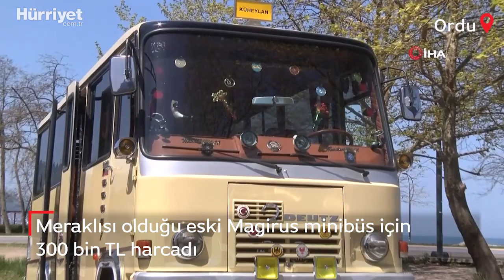Meraklısı Olduğu Eski Minibüs İçin 300 Bin TL Harcadı!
Ordu’da yaşayan baba-oğul, geçmiş yıllarda dolmuşçulukta kullanılan ve meraklısı oldukları Magirus minibüsü satın alıp, bir yılda yaklaşık 300 bin TL harcayarak restore ettirdi.